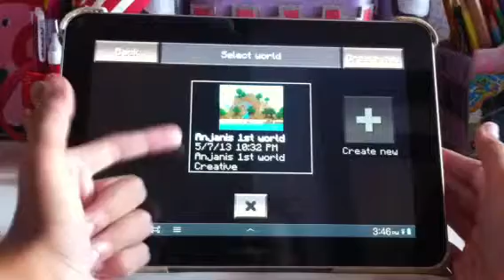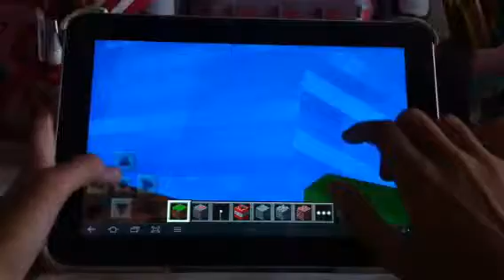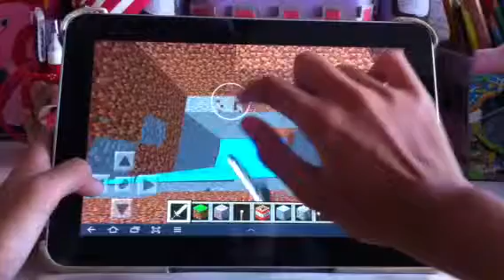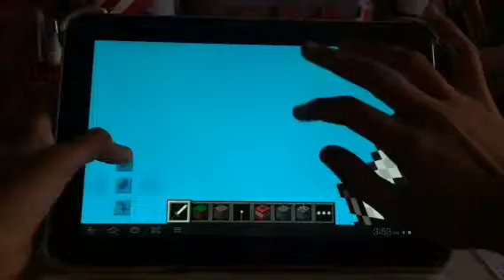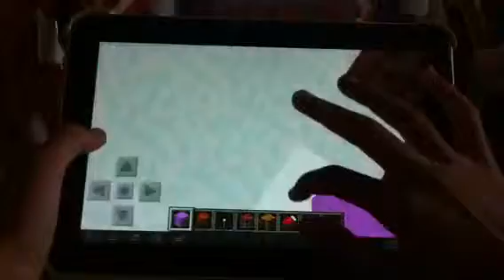Minecraft ep #8 STAIRS TO HEAVEN!